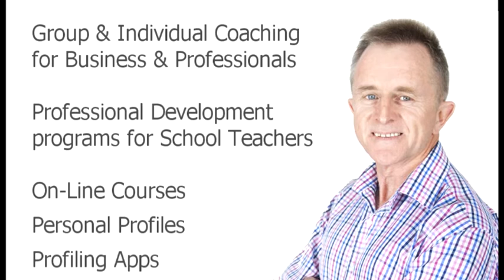PART 2 of an interview with Meryl Swanson on Radio 2HD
This is Part 2 of an interview conducted by Meryl Swanson, 2HD Radio.  Alan Stevens profiles a number of the stations listeners from photo's they provided. He discusses the importance of being able to read other people.

Check out ProfileMe and ProfileMatch mobile apps in iTunes and Google Play